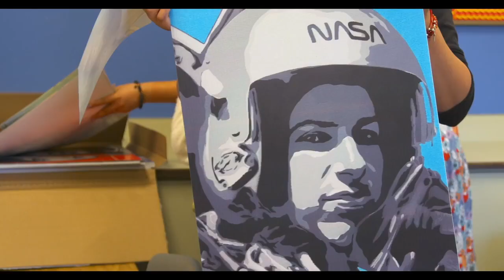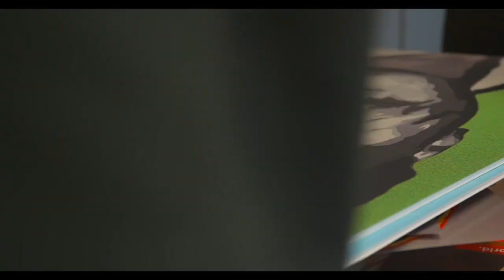Students help make their dream of an ethnic studies class a reality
Students at Centaurus High School advocated for and then helped to create the ethnic studies course that they are now taking, in the last semester of their high school careers.